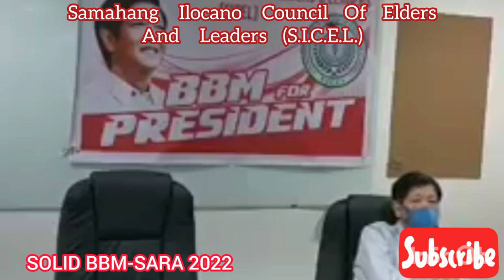BBM-Sarah Fully supported by Samahang Ilocano Council of Elders and Leader's (S.I.C.E.L)